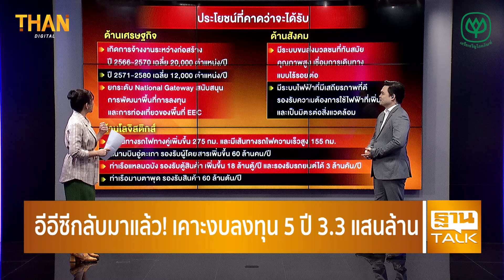EEC กลับมาแล้ว ! เคาะงบแสนล้าน l THAN TALK l 29/06/65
ครม. จัดเต็ม! เคาะแผนลงทุนโครงสร้างพื้นฐานและสาธารณูปโภคในพื้นที่ EEC ลุย 77 โครงการ กรอบวงเงินรวม 3.3 แสนล้านบาท
ครม.จัดเต็มเคาะแผนลงทุน EEC ลุย 77 โครงการ 3.3 แสนล้าน